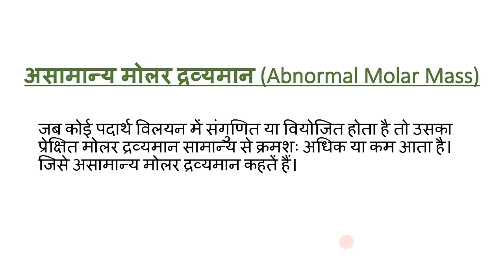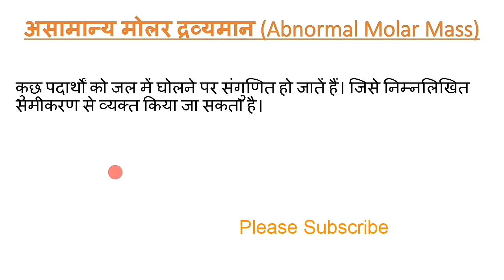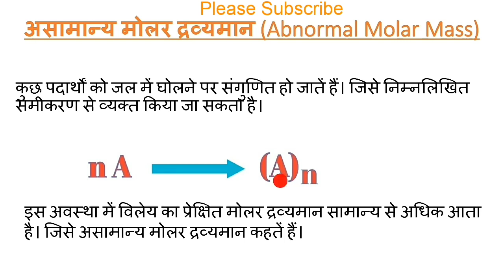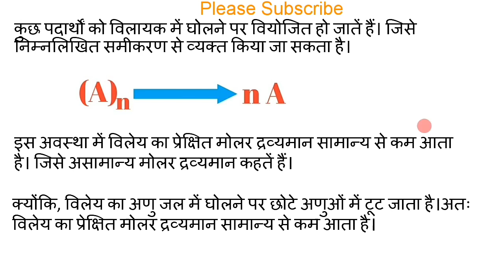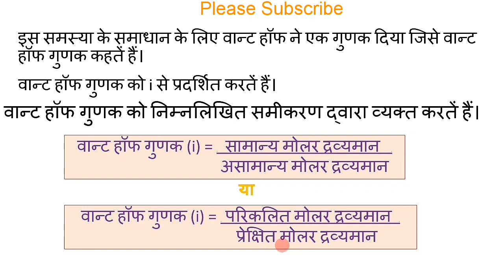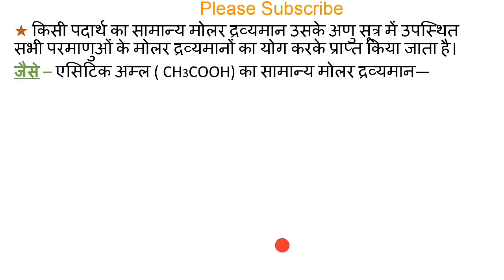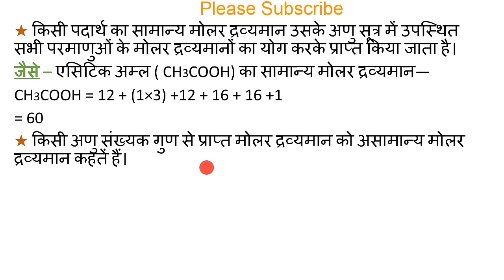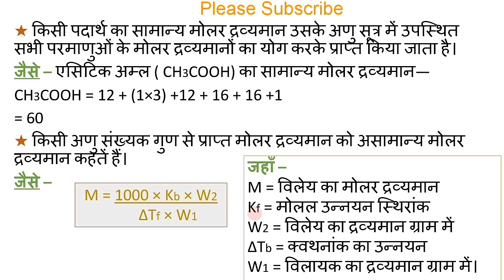असामान्य मोलर द्रव्यमान